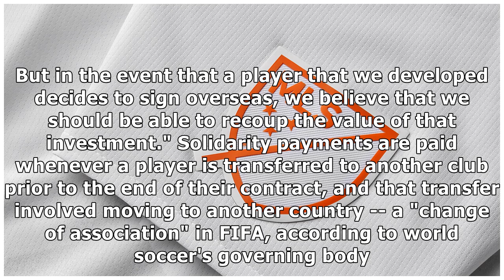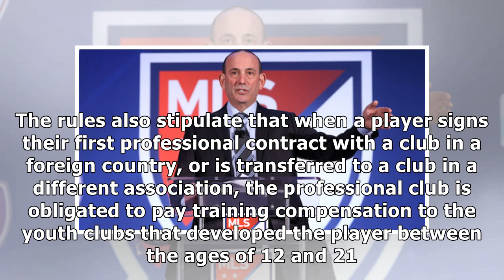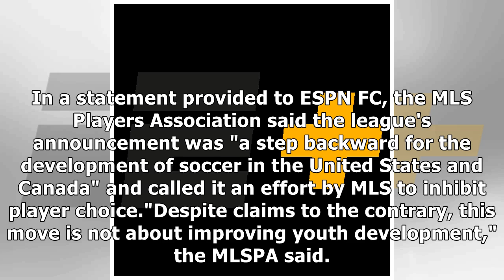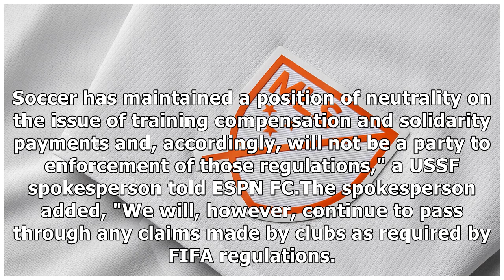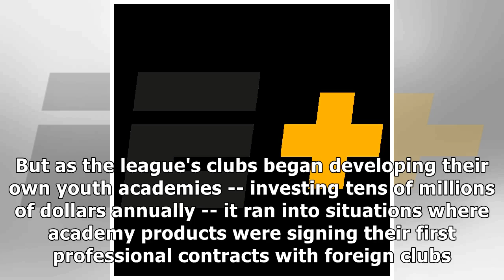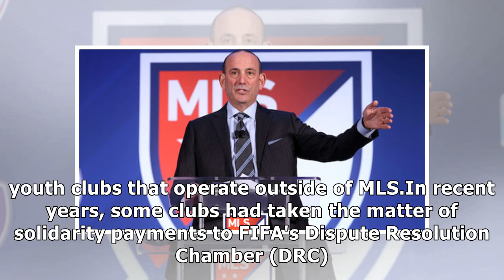MLS clubs to begin receiving solidarity payments